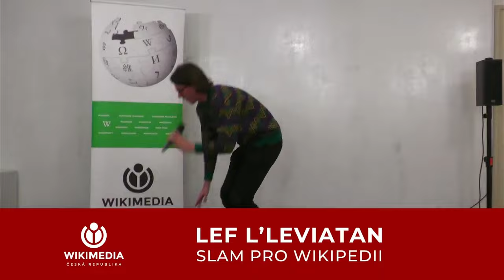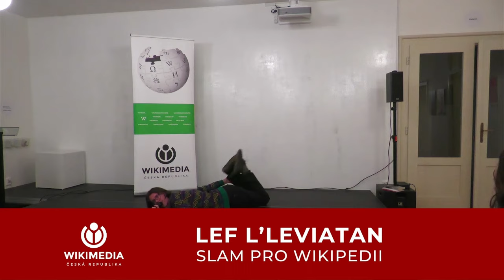LEF L'LEVIATAN „Divadelní hra“ slam poetry pro Wikipedii | Wikimedia Česká republika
💟 Dává vám naše práce smysl? Podpořte nás ve snaze Wikipedii rozvíjet.

Tradičně první akcí, kterou pořádá na počátku roku spolek Wikimedia ČR, je Večer svobodné kultury. Součástí večera je vernisáž pátého ročníku soutěže Czech Wiki Photo 2023, beseda s našimi partnery z řad GLAM institucí – zástupci muzea, knihovny, archivu a GLAM wiki-rezidenty nazvaná Jak sdílíme aneb Svobodná kultura v praxi veřejných, kulturních a paměťových institucí a večerní wiki slam.